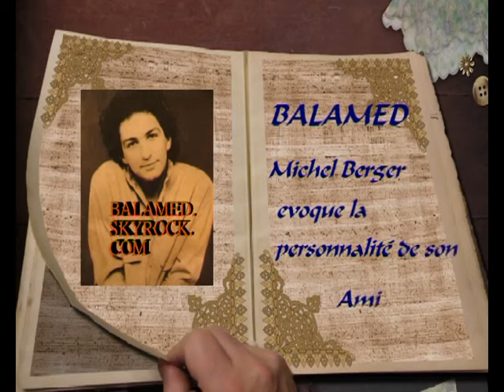Les Colères de Daniel BALAVOINE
Sur cette extrait d'une émission diffusé en Janvier 1988 intitulé "Nostalgie Daniel Balavoine"

Balamed.skyrock.com revient sur quelque anecdote lié à Daniel. Michel berger évoque les colères de Daniel Balavoine sur le plateau de l'émission présenté par Michel Denisot.

Blog et consacrée particulièrement a Daniel Balavoine. Disparu officiellement un certain 14 janvier 1986... Plusieurs zone d'ombre subsiste concernent le drame et même le jour. il et partit avants les siens... Triste et prémonitoire de ne pas souffrir d'un départ de ces proches. La fatalité la embrasser.
Site/Blog d'investigation, d'actualité et information sans oublié les archives et articles personnel ou non au sens original qui se vaut à BALAMED.